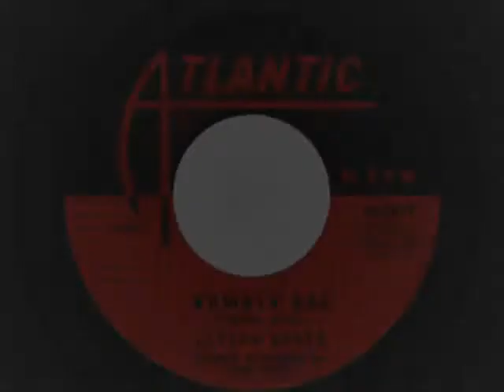LaVern Baker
Bumble Bee. Its not stictly Northern but its still a damned classy footstompin piece of work.